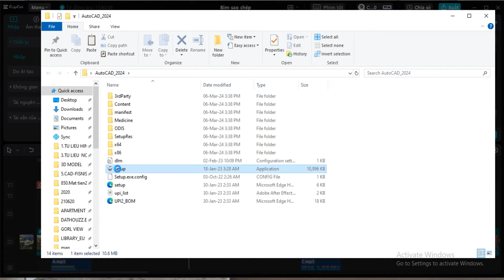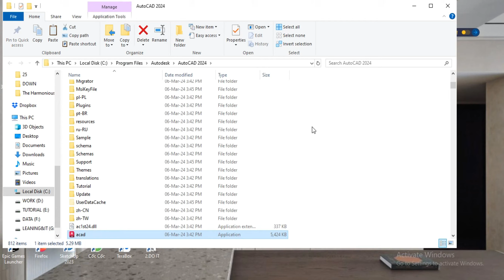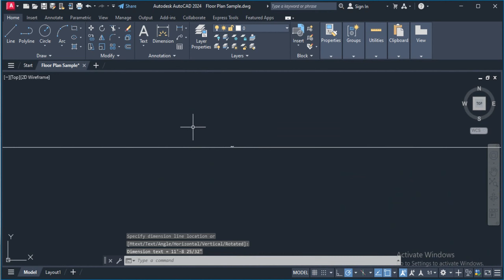How to Install & Activate AUTOCAD 2024 On Windows 10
How to Install & Activate Auto Cad 2024 On Windows 10
Note: Before installing AutoCAD 2024, you need to turn off the anti-virus function of Window Security and other anti-virus software.
Step 1: Unzip the file to install AutoCAD 2024.
Step 2: Launch the setup file with admin rights
Step 3: Wait for the software to be installed, then select Next..
Step 4: Wait for the software to be installed, click Finish and turn it off
Step 5: Open the activation file in the Medicine /copy acad folder
Step 6: Paste the file you just copied into the Autocad 2024 installation folder.
Step 7: Select Continue. Complete installation of Autocad 2024.